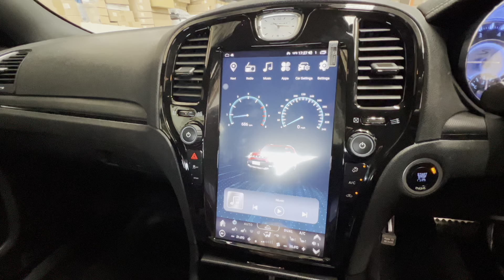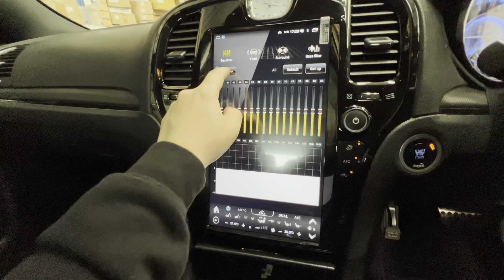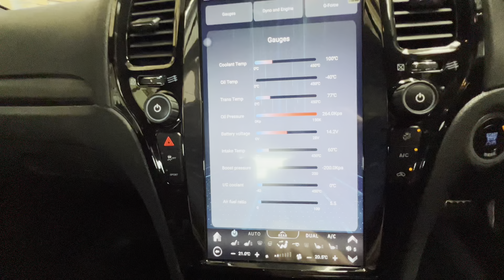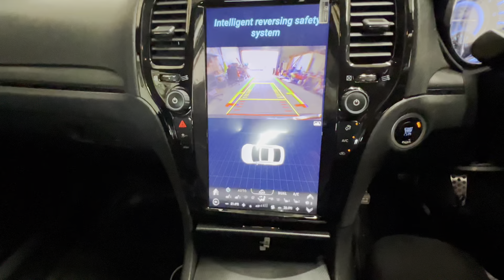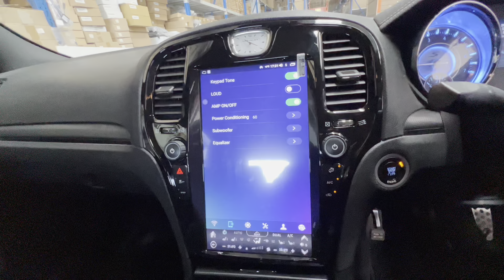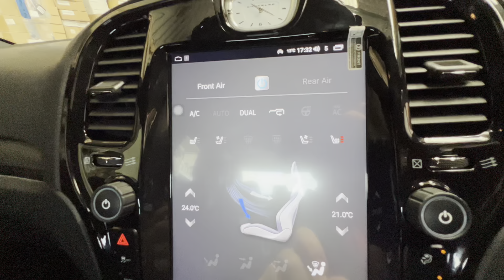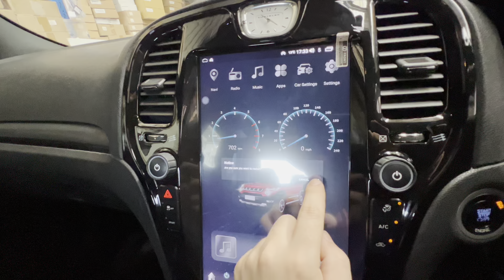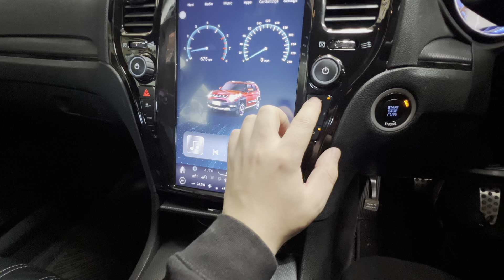Demo of 13inch Kayhan Audio car stereo on a Chrysler 300s 2014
Another amazing display from kayhan audio,
installed a 13inch android headhunts into a Chrysler 300s 2014 model,

🔔Don't forget to turn notifications on to get notified whenever new videos are uploaded 🔔

Interested in purchasing a Kayhan Audio head unit or accessory for your vehicle?

Give us a FOLLOW on Social Media @kayhanaudio 🙌